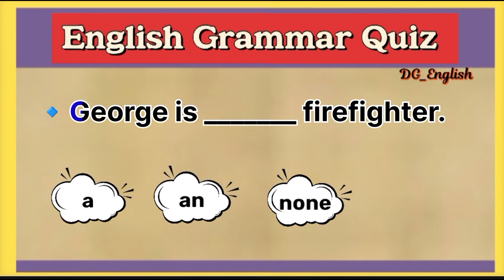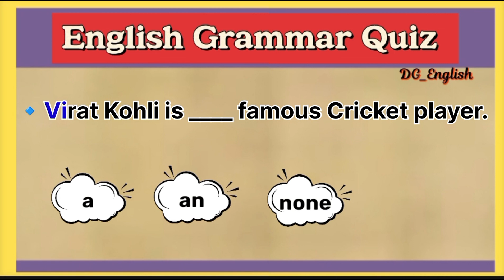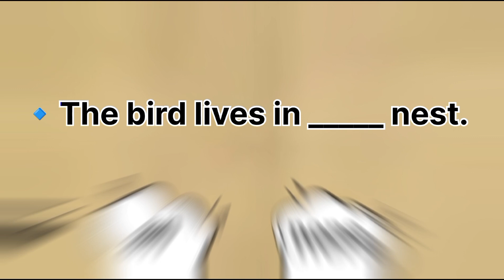A Or An ? | Test Your English Grammar Through Quiz-3 On Article A & An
A Or An ?
Test Your English Grammar Through Quiz-3
Can You answer this english grammar quiz-3?
Learn English Grammar Through Quiz-3
english with DG_English
learn englishwithDG_English
english grammar quiz-3 On Article A and An